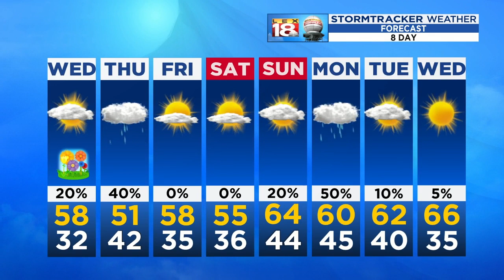Weather At 5: March 19, 2019